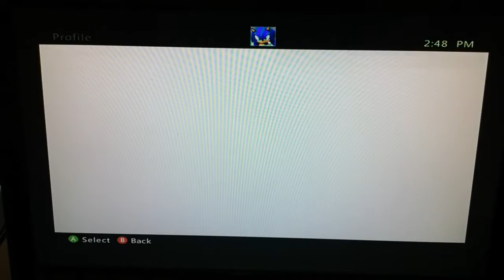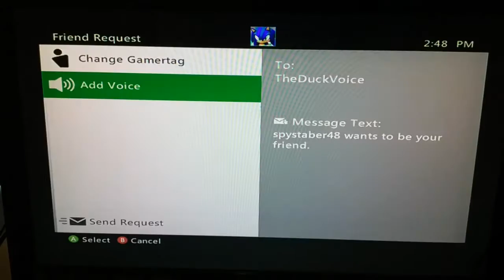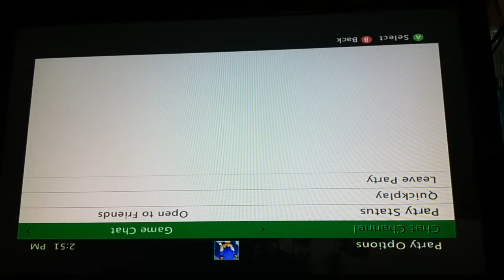I saw the Duck voice's gamer tag OMG!